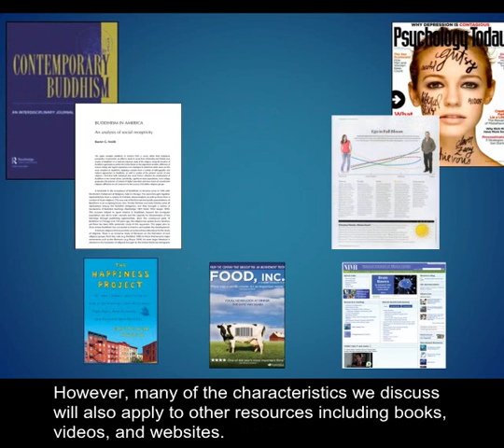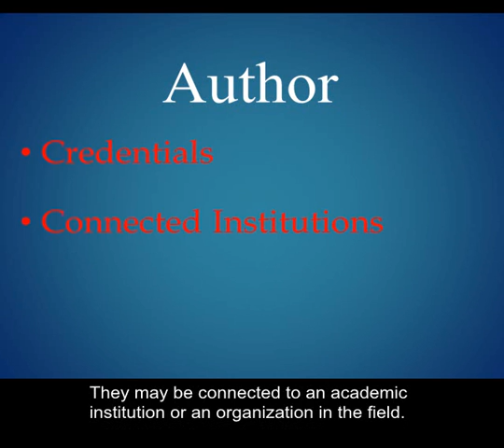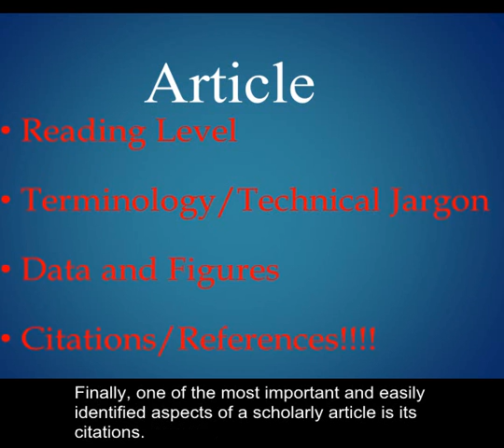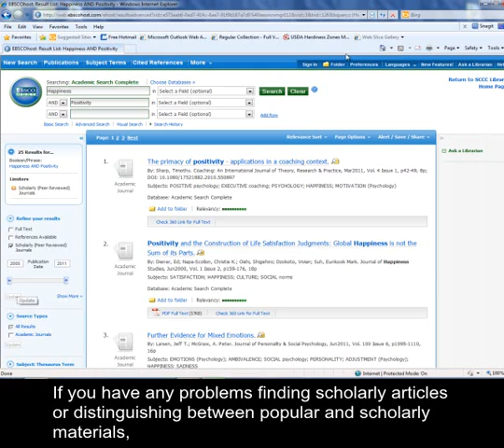Popular vs. Scholarly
In this tutorial learn the difference between scholarly and popular articles.  This also includes an explanation of peer reviewed or refereed articles.  Created by Suffolk County Community College Library, JMM, 10/11.